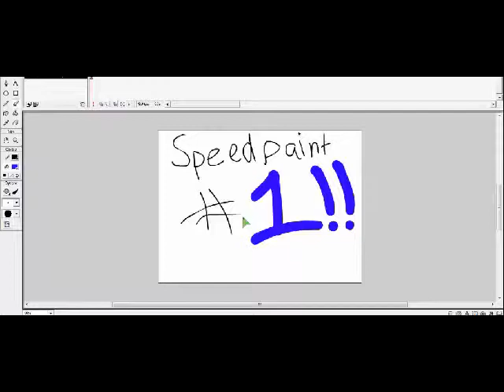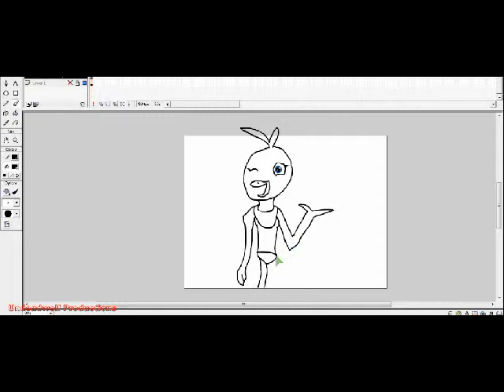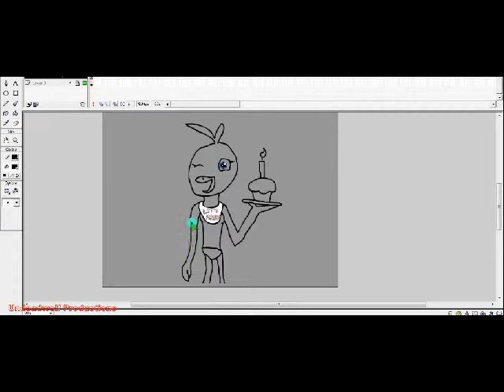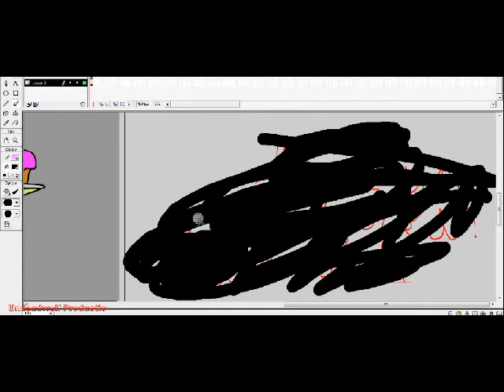Toy Chica Speedpaint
Hey guys! Sorry for not uploading. Busy with school/homework/holidays.

For those of you in the US-including me-HAPPY THANKSGIVING!

Love you, my zombies. Peace out. ☮ ♥ and ☠